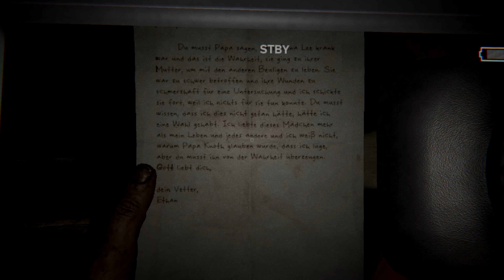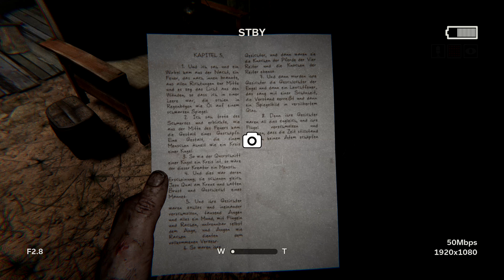OUTLAST 2 (4K) #005 - Verpeilt durchs Maisfeld | Let's Play (Deutsch,German)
Blake Langermann, Journalist und Kameramann, versucht gemeinsam mit seiner Frau Lynn einen mysteriösen Mordfall an einer Unbekannten, genannt Jane Doe, zu lösen. Auf dieser Mission stürzen sie mit einem Hubschrauber über der Supai-Region, Arizona in der Sonora-Wüste ab. Auf seiner weiteren Suche gelangt Blake in ein Dorf, in dem eine Sekte, vollkommen von der Gesellschaft isoliert, das Ende der Welt erwartet.